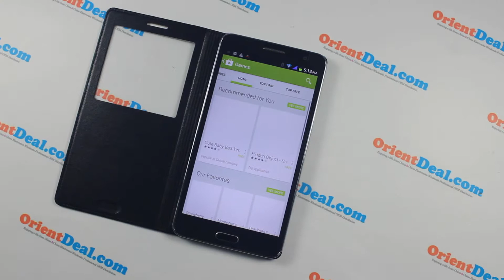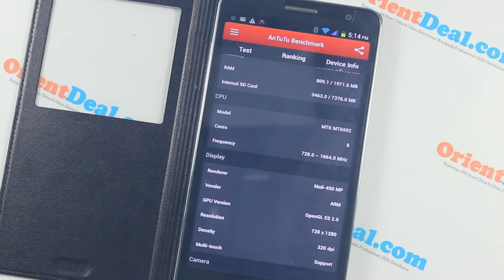Octa Core Note 3 Clone : Google Play and Antutu Testing: 5.7 inch Octa Core MTK6592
Octa Core OrientPhone N3 N9800 with Smart Window and Gesture View:
OrientDeal:China Electronics Wholesaler.Professional OEM Distributor.WorldWide Shipping.
OrientPhone:
Top 1 Android Smart Phone Alternatives for Samsung and Other TOP Brand Cell Phones.

Octa Core MTK6592 1.7Ghz
2GB RAM,16GB
2 Pcs Batteries
Dual SIM Card Support 3G(All Europe Countries)
Smart Window View Cover
Gesture Control
3-7Days Shipping Worldwide By DHL Express Shipping Way.